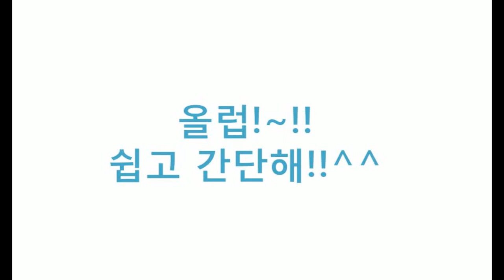[부산다이아미]올럽~~!!쉽고 간단해요^^